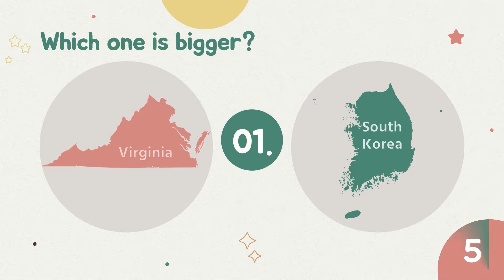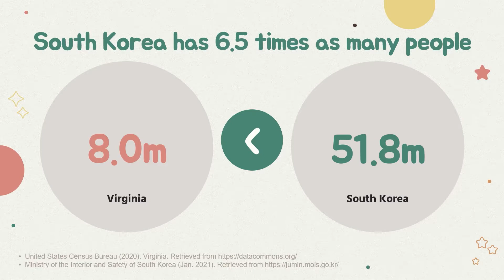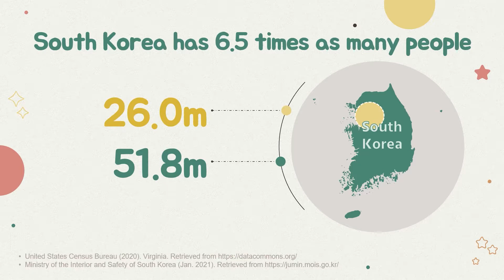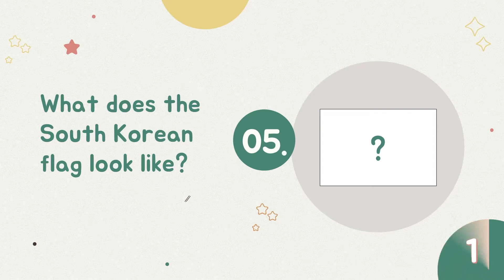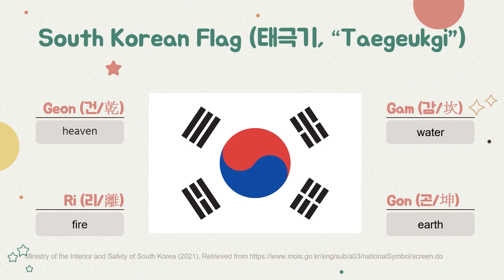[Festival of Cultures] South Korea Trivia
Hello everyone, it’s Soyoung Early, and I'm from South Korea. I relocated to Charlottesville in VA two years ago. In this video, I’m going to introduce South Korea with five trivia questions. Virginia and Korea are very similar in several ways. After watching this, you would feel at home in a faraway country!

0:00 [Opening] South Korea Trivia
0:33 [Q1] Which one is bigger?
1:07 [Q2] Which one has more people?
2:05 [Q3] What’s the weather like in South Korea?
3:17 [Q4] How old is Korea?
3:42 [Q5] What does the South Korean flag look like?
4:49 [Closing] Thank You

CREDITS:
This presentation template was created by Slidesgo including icons by Flaticon infographics & images by Freepik